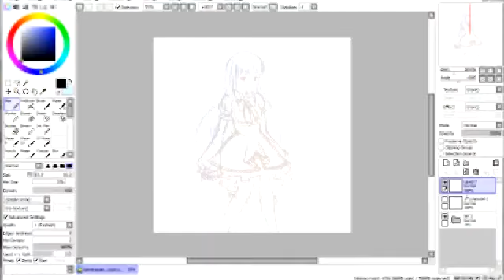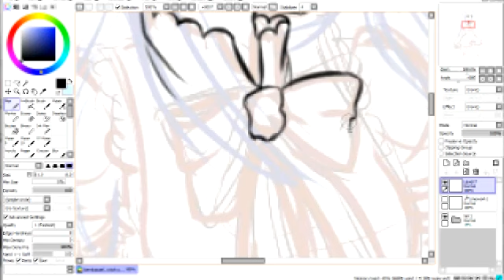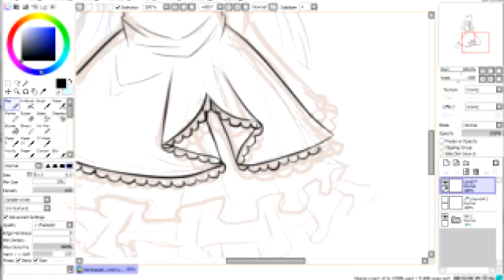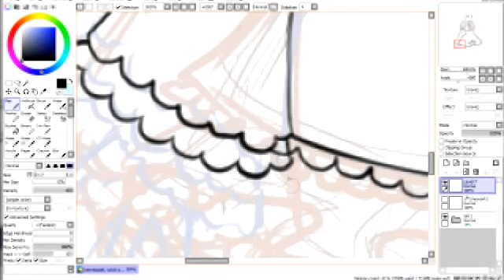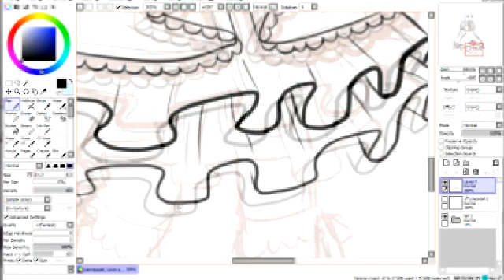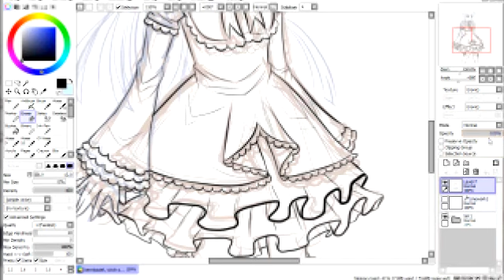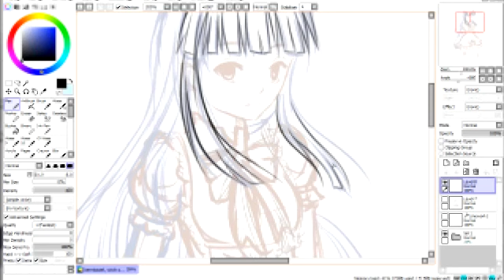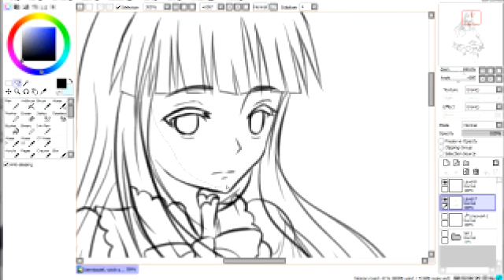[Part 2] Bernkastel, Witch of Miracles (Lineart)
Lineart.